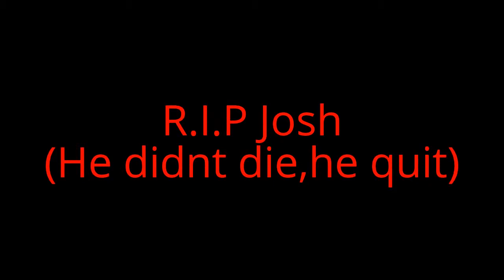Comabt Trainig Closing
Nerf Sniper, Nerf Assault Rifle
Hope you guys enjoyed S1 of Combat Training. See you next Season!